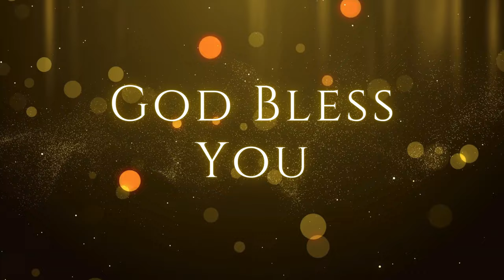ஆவிக்குரிய வரங்கள் | 02.08.2024 | Mrs. A. Eben Sathish | Kadamalaikuntu FGPC